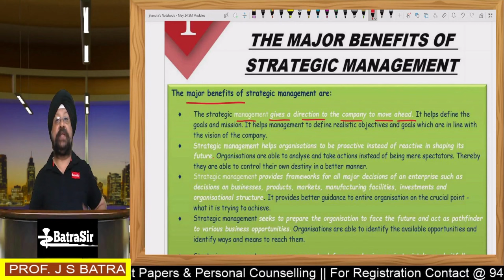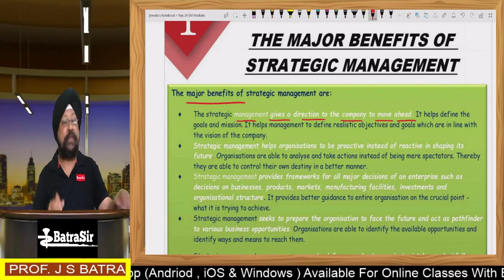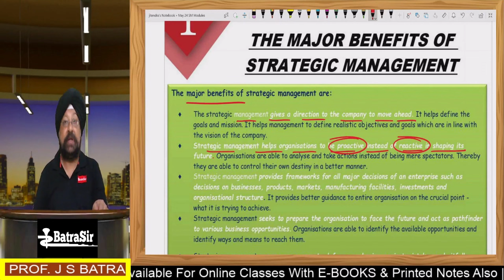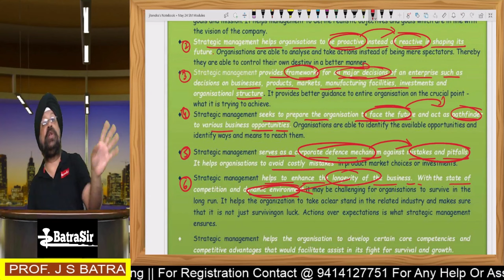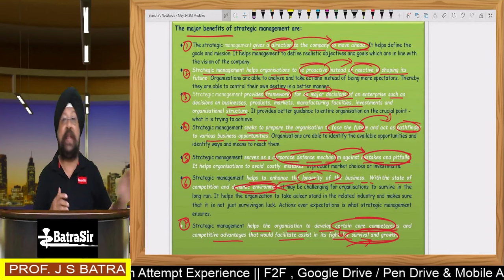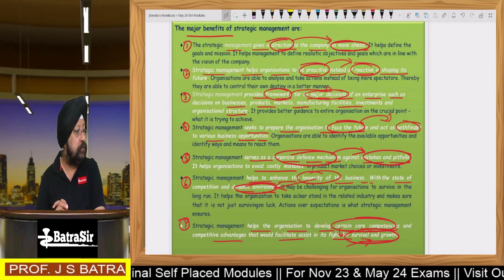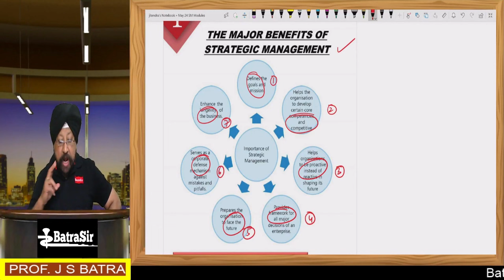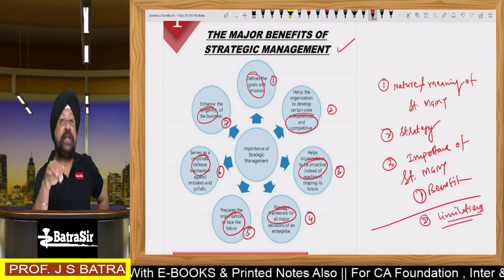CA Inter SM | Benefits Of Strategic management | VVIP Topic | Jan25 & May25 |One Shot| By Batra Sir